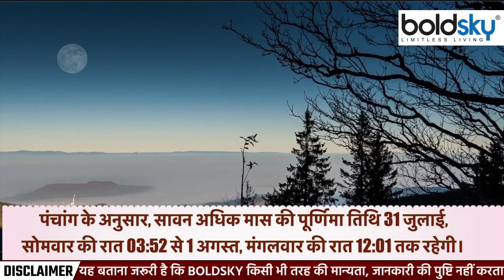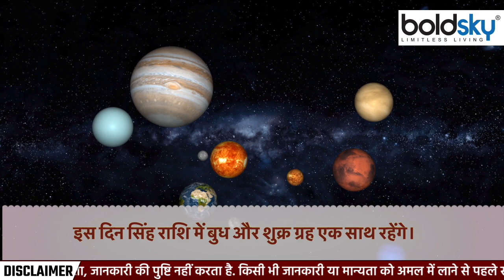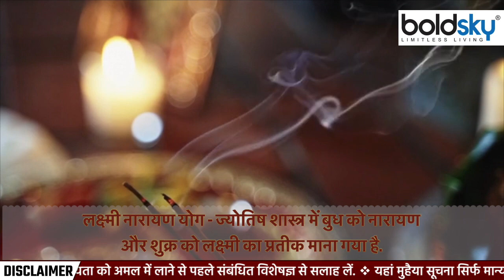Adhik Maas Purnima 2023: अधिक मास पूर्णिमा पर 19 साल बाद बन बन रहा ये शुभ संयोग, इनपर बरसेगी कृपा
Sawan Purnima 2023: इन दिनों सावन का अधिक मास चल रहा है। स्वयं भगवान विष्णु इस महीने के स्वामी हैं, इसलिए इसे पुरुषोत्तम मास भी कहते हैं। इस महीने की पूर्णिमा तिथि को बहुत ही शुभ माना गया है। सावन अधिक मास की पूर्णिमा पर कई शुभ योग भी बन रहे हैं।

Sawan Purnima 2023: These days more month of Sawan is going on. Lord Vishnu himself is the master of this month, hence it is also called Purushottam month. The full moon date of this month is considered very auspicious. Many auspicious yogas are also being made on the full moon of the month of Sawan.